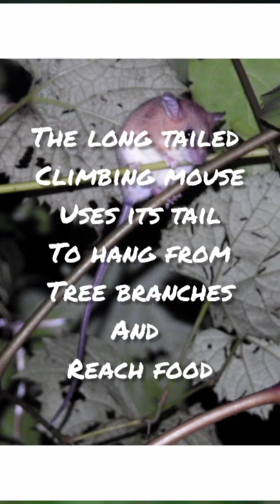long tailed climbing mouse#interestingfacts